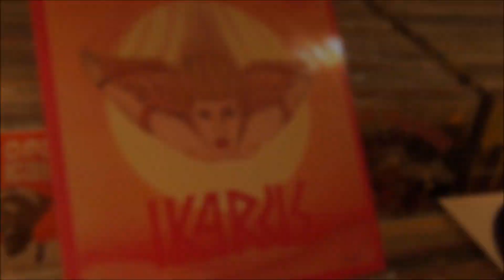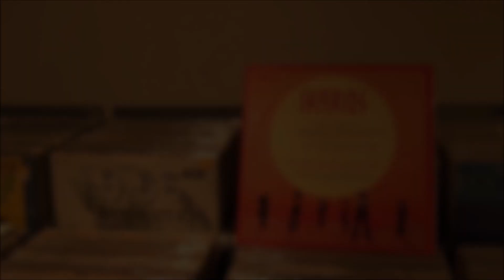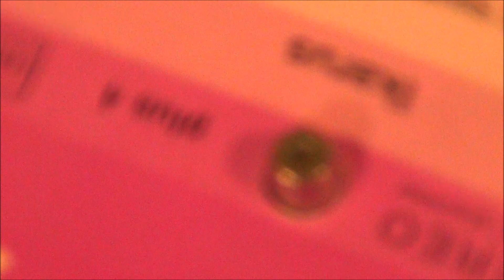1 Группа 1 Альбом ● Ikarus - Ikarus (1971)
Ждем Вас в магазине для коллекционеров Дом Винила в Санкт-Петербурге на набережной реки Мойки 49 с понедельника по воскресенье с 12.00 до 20.00.